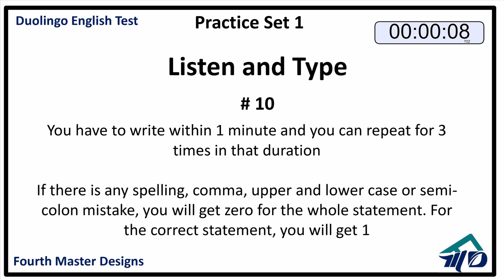Duolingo English Test: Listen and Rype- # 10